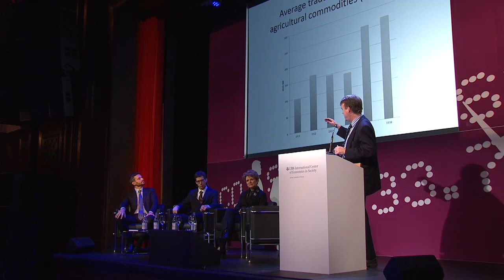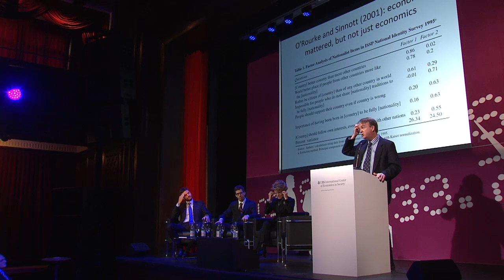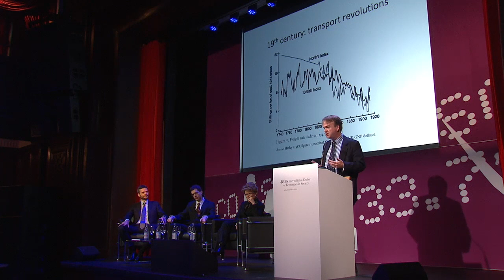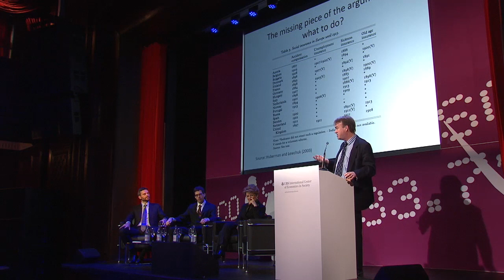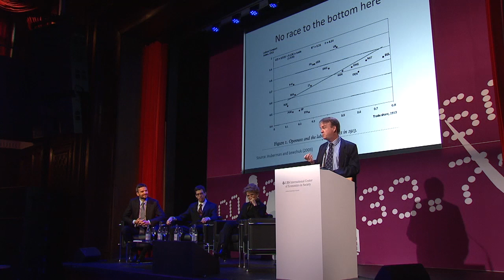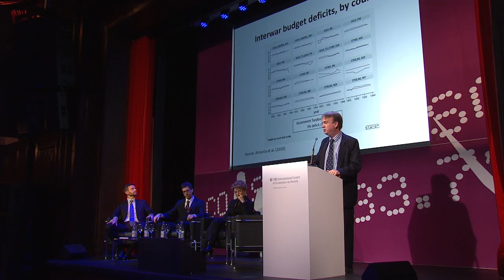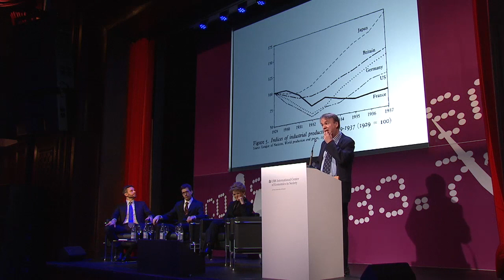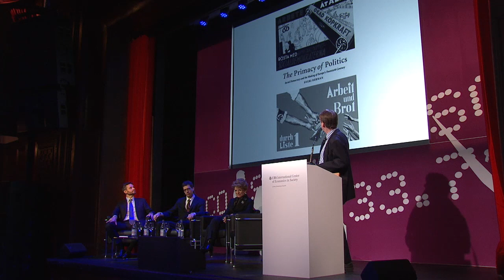Free trade in decline... Kevin O'Rourke?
Prof. Kevin O’Rourke, University of Oxford

Morning session of the Forum for Economic Dialogue:
Free trade - an idea in decline?